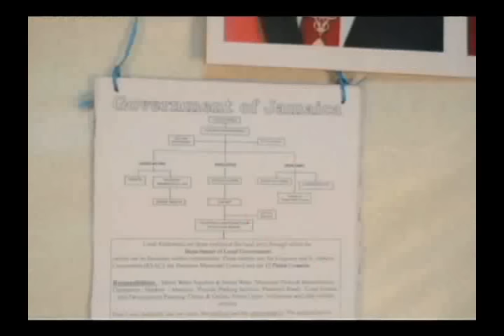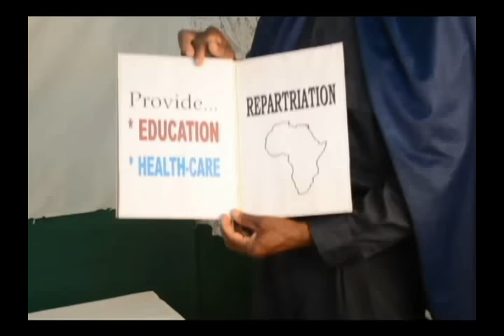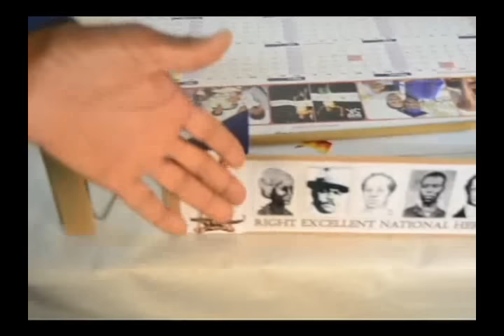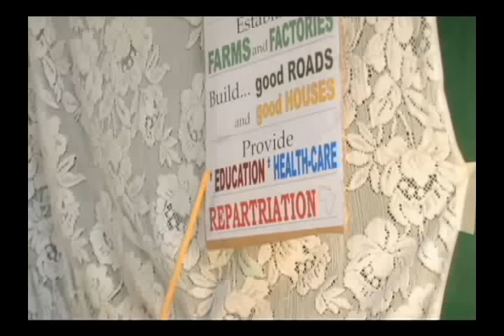Coalition Government (Music Video Mar 2012)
This song was written in November 2000 by Honourable Haile Mika'el and recorded in March 2012 at World of Music Recording Studio, 1 James Avenue, Ocho Rios, St. Ann, Jamaica, W.I.

It forms the conclusion of his mini album, Political Trilogy, which is a three piece set of musical poetry that defines politics in the Jamaican context offering a solution to the country's problems. The other two songs are Politics and Voters' Lament.